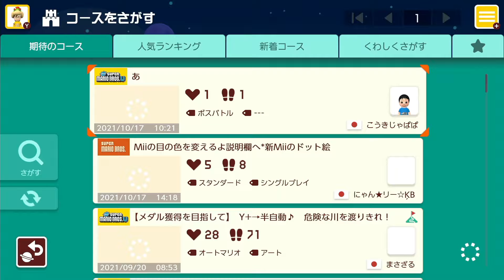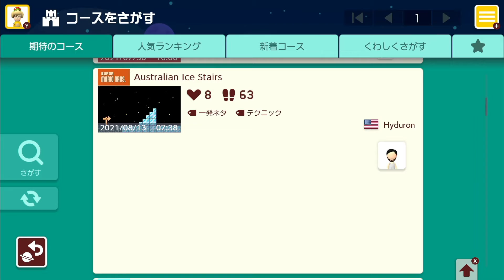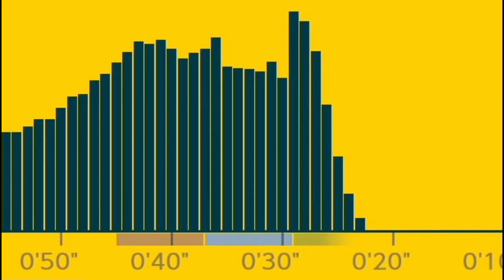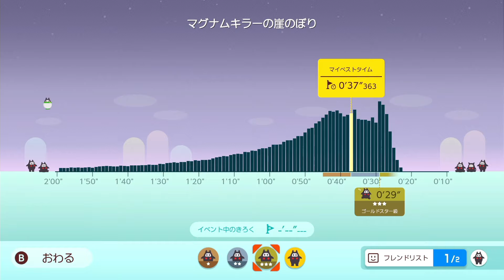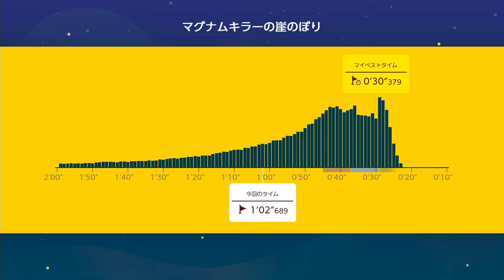とても難しいに挑戦と、ハックンタイムでゴールドとってみた【マリメ2】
調子こいてすみませんでしたーーーーー！

SUPER MARIO MAKER2（スーパーマリオメーカー２）

このチャンネルでは実況、攻略、Live配信を行っています
コメント等で絡んでもらえると嬉しいです！

　ゲーム情報や日常的なことをつぶやいてます

【さもらいの日常】YouTube